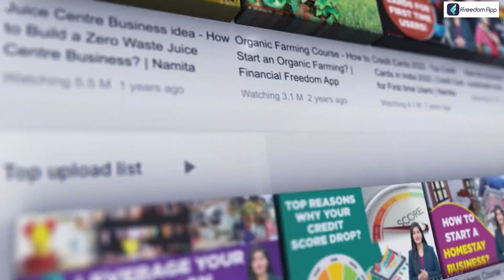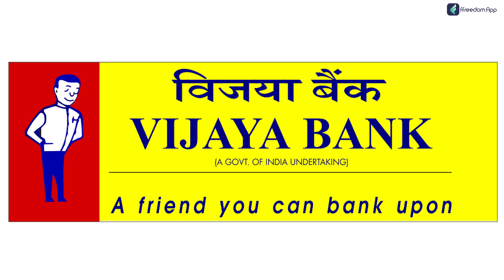Why PSU Banks are Getting Merged? | Reasons for PSU Bank Merger | CS Sudheer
0:00 - Start
01:10 - History of Modern Banking
01:55 - PSU Bank Merger
02:27 - Why do Banks Merge?
05:28 - Example of SBI Bank Functionality and Merger
06:24 - How much banks should we have?
07:56 - How does it Impact Common Man?
11:08 - How much we can trust the Bank?
12:10 - Conclusion of Bank Merger

To redefine the banking process ad to give a better bank experience to the user's Government merged some banks to hanker banks so people will introduce to a wide range of products to use and get better banking experience. Some of the merged banks are Allahabad bank merged with an Indian bank, and Syndicate bank merged with Canara bank. Like this, many banks are merged.

By this merging, the bank's services will reach the right customer at the right time; customers will introduce to a wide range of bank services. They will get better options in loans, deposits, mutual funds and insurance policies. The recapitalisation will be reduced. Some technological advancements can also be introduced and implemented easily through this merging.

In this Video, CS Sudheer and Junaid will discuss completely about bank mergers in detail.

Connect with ffreedom Farming Channel